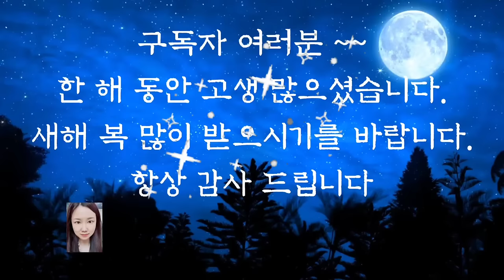🌜어른들을 위한 옛날이야기🌛/두명의 도사/전래동화/옛날이야기/동화/동화모음/동화연속듣기/오디오북/수면동화/신혜/설화/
두명의 도사 (0:00)
활 때문에 출세한 젊은이 (10:10)
부자가 된 점쟁이 (23:45)
천년묵은 지네 (35:01)
책만 읽던 총각이... (43:28)
과부에게 장가든 젊은이 (55:30)
이야기 정리 및 의견(1:00:47)

옛날 이야기에는 동물이 사람으로 변신하는 이야기가 많습니다. 오늘 들려드렸던 천녀묵은 지네 이야기도 그러한데요.
 그밖에 천연묵은 여우 이야기, 천년 묵은 뱀 등 오랜 세월이 지나면 사람으로 둔갑할 수 있다는 동물에 관한 이야기들이 많습니다.
. 어떤 이야기에서는 돈이 오래되면 귀신이 된다는 이야기도 있지요.
뭐든 아주 오래되면 요물이 될 수 있다는 것을 동물이나 사물을 통해 말하고자 한 것 같습니다. 오늘도 재미와 감동을 주는 옛날 이야기와 함께  편안한 잠자리 되시길 바랍니다